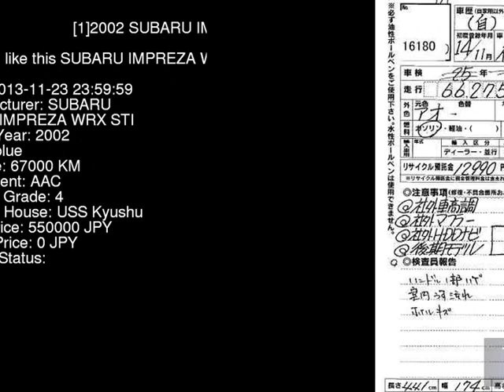2002 SUBARU IMPREZA WRX_STI GDB - Japanese Used Car For Sale Japan Auction Import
2002 SUBARU IMPREZA WRX_STI GDB - Japanese Used Car For Sale Japan Auction Import GDB,SUBARU,IMPREZA,WRX_STI,USS Kyushu,jdmvip,vip,jdm,cars,japan,jdmvip.com,japanesecars,usedcars Japanese Used JDM Car For Sale At Auction in Japan for Import